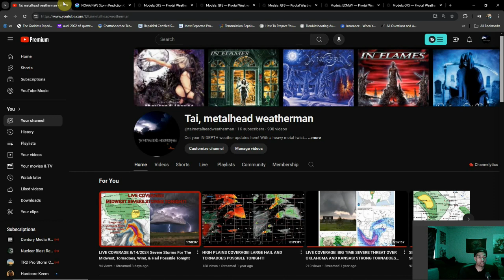Fall Weather Teaser Incoming! Cooler And Stormier Pattern Ahead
BIG pattern change is coming! For a good number of us, it's about to feel a lot like fall with this upcoming cooldown. This pattern also looks to up the ante with severe weather potential down the line for the Northern States!